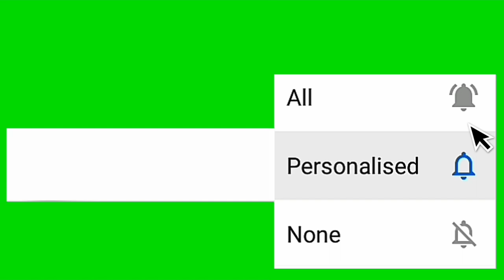THE HARVESTER (RAMBUTAN MAHARLIKA)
"RAMBUTAN MARHALIKA"

Rambutan (Nephelium lappaceum) is a fruit native to Southeast Asia.

It grows in a tree that can reach up to 80 feet (27 meters) in height and thrives best in tropical climates, such as in Malaysia and Indonesia.

Rambutan got its name from the Malay word for hair because the golf-ball-sized fruit has a hairy red and green shell. Its unmistakable appearance is often compared to that of a sea urchin.

The fruit is related to the lychee and longan fruits and has a similar appearance when peeled. Its translucent white flesh has a sweet yet creamy taste and contains a seed in its middle.

Rambutan is very nutritious and may offer health benefits ranging from weight loss and better digestion to increased resistance to infections.

Rambutans are filled with vitamin C, which prevents body cells from being damaged by free radicals. It also helps in the absorption of iron in the body. The fruit contains copper  important for the creation of white and red blood cells — and manganese, which is required to produce and activate enzymes.